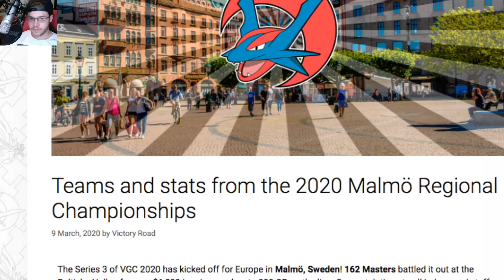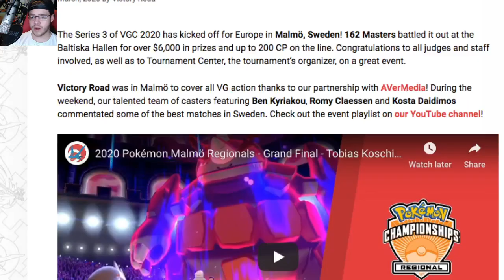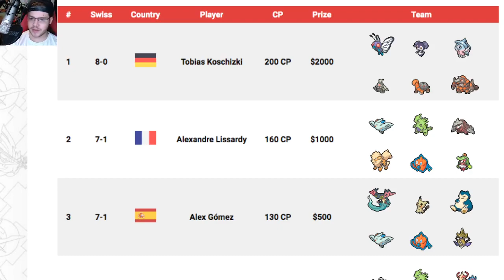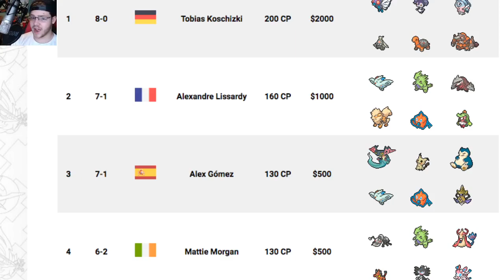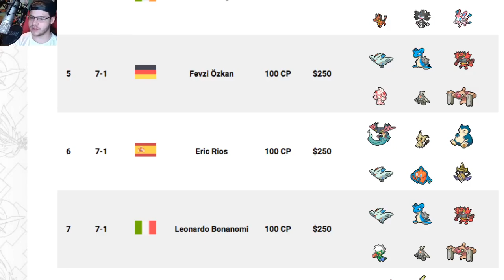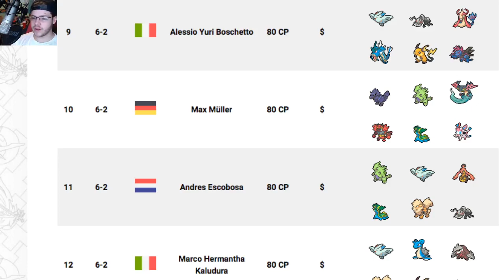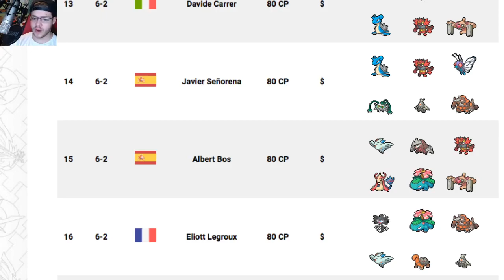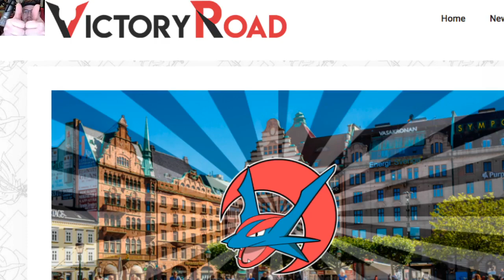First Major Tournament In Season 3 | Pokemon Malmo Regional Meta Analysis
The first major tournament with Season 3 Rules has just concluded and we have results! A lot of interesting Pokemon topped! Lapras (most likely G-Max) did quite well!